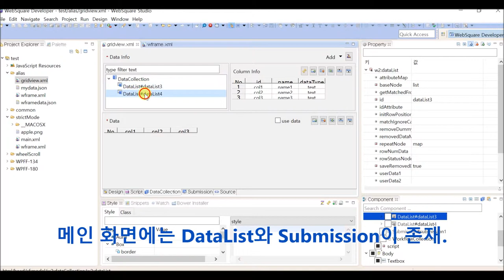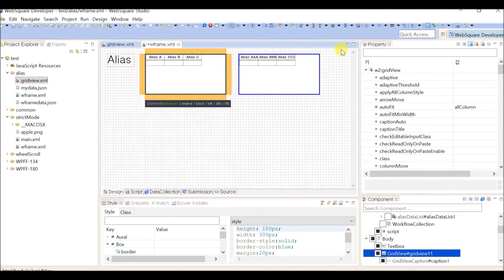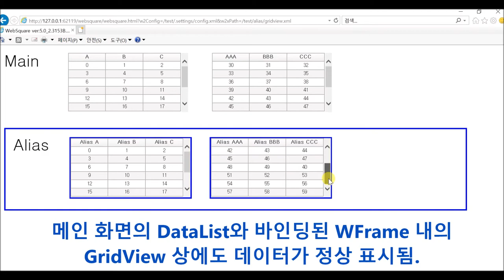aliasDataCollection - id & scope | WebSquare5 - Quick Guide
00:01 DEMO
02:05 End of DEMO

Bind a GridView in a WFrame with a DataList in a parent page.

Related APIs
   id
   scope